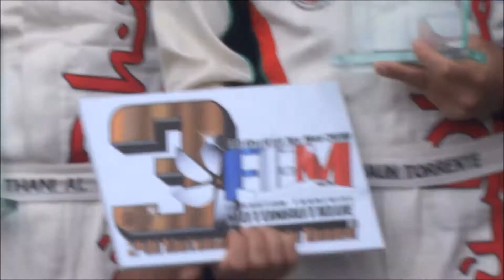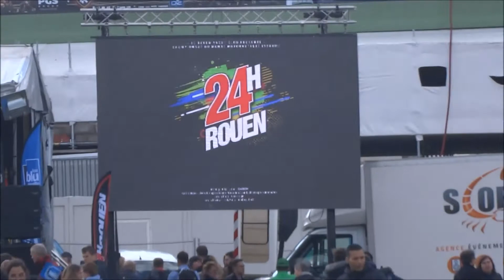24 heures Motonautique de Rouen 55e édition 2018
Les 24 heures motonautiques de Rouen (Seine-Maritime), reviennent pour une 55e édition, les 30 avril et 1er mai 2018, avec quelques nouveautés.
Les meilleurs compétiteurs de plus de 20 nations viennent s’affronter au cœur de la Ville de Rouen autour de l’Île Lacroix qui devient le temps des 24HROUEN, la capitale mondiale du motonautisme.